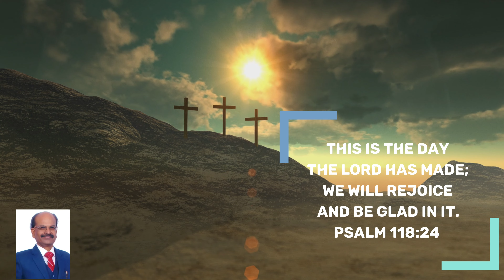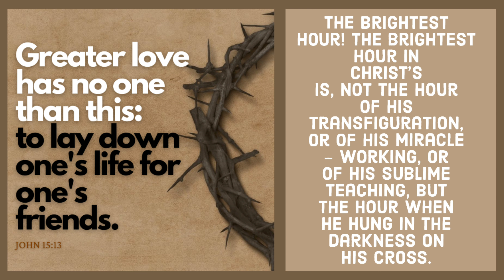Victorious Daily Devotional | Nov 7, 2022 | Ps. Benedict James | The Brightest Hour!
Welcome to "Victorious Daily Devotion" in the most loving name of Jesus!! 🙏🌹🙂

Topic : The Brightest Hour! The Brightest Hour In Christ's Is,  Not The Hour Of His Transfiguration, Or Of His Miracle - Working, Or Of His Sublime Teaching, But The Hour When He Hung In The Darkness On His Cross.

 "Greater love has no one than this, that Jesus lay  down His life for us." - John 15:13,

He loved the mankind and gave His best gift, His only begotten son, Jesus.

Ephesians 5:1–2,
Therefore be imitators of God, as beloved children; and walk in love, just as Christ also loved you, and gave Himself up for us, an offering and a sacrifice to God as a fragrant aroma.

The greatest attribute in God is not His power though it is omnipotence; not His knowledge though it omniscience; not His glory though it is burning majesty; it is His love. He is greatest as He blesses and serves. The brightest hour in Christ's is, not the hour of His transfiguration, or of His miracle - working, or of His sublime teaching, but the hour when He hung in the darkness on His cross. Then it was that His love shown out  in the most wondrous revealing. We need to remember for ourselves that the greatest thing in the world is love - that serving is the path  to highest honour.

Have a Joyful and  blessed time!!🙏😐🌹

Benedict James